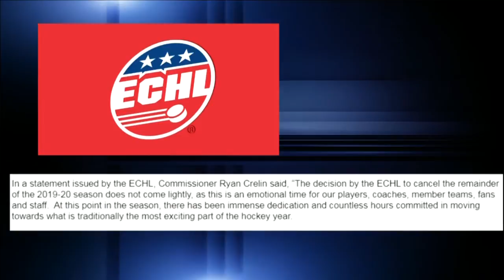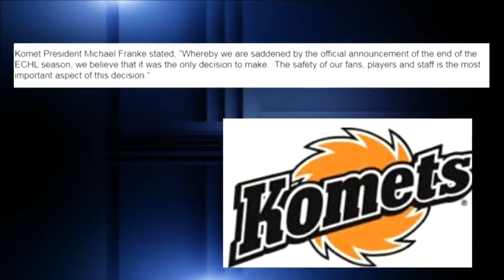ECHL ends Komets season early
Days after the league was suspended, the ECHL takes further action to cancel the remainder of the season.